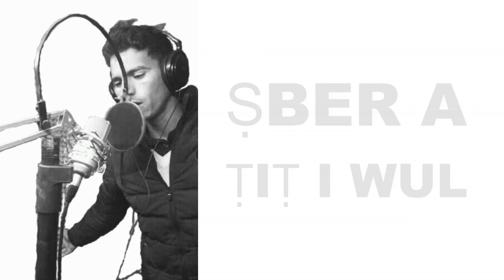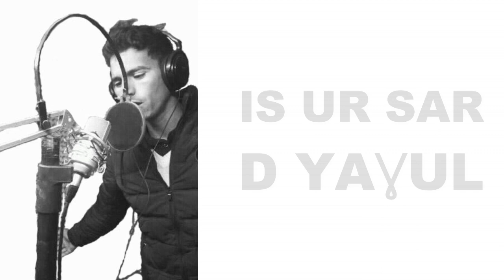Ur ta nemyannay - Imidiwan Alnif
salwa tube tv , Hamistudio